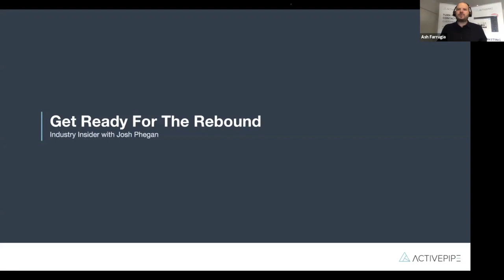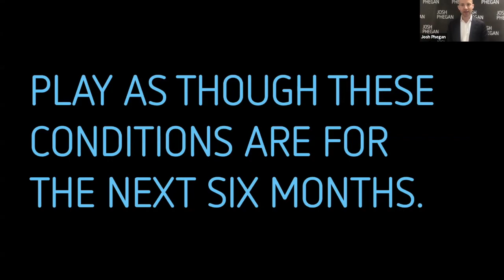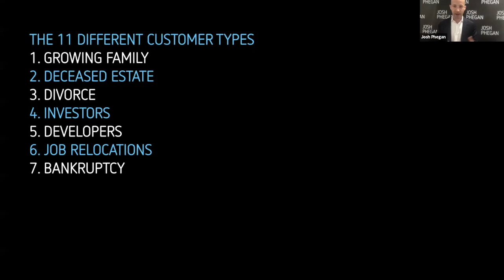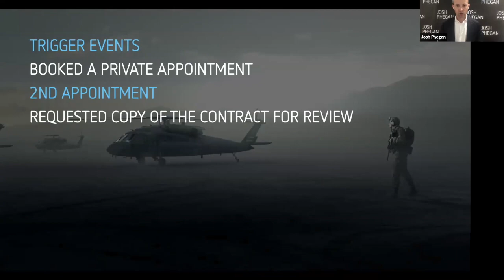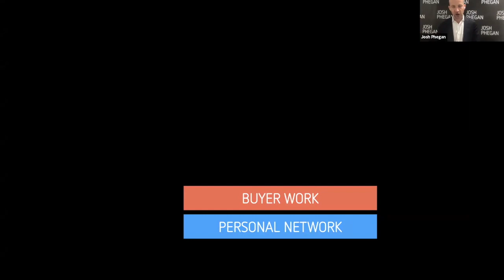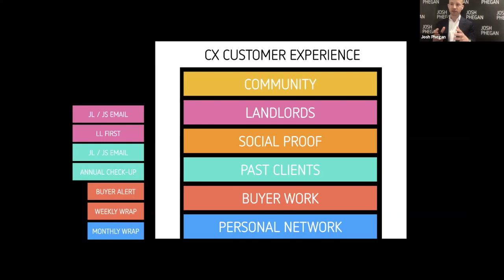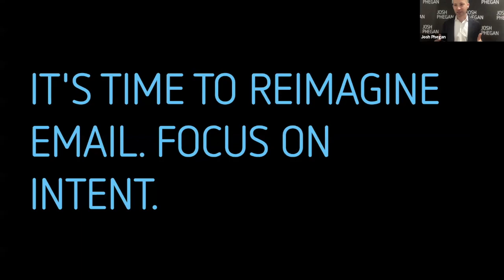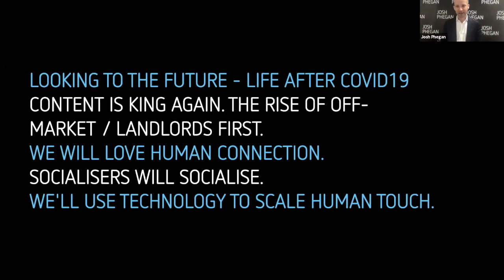Industry Insider with Josh Phegan #2 - Get ready for the rebound